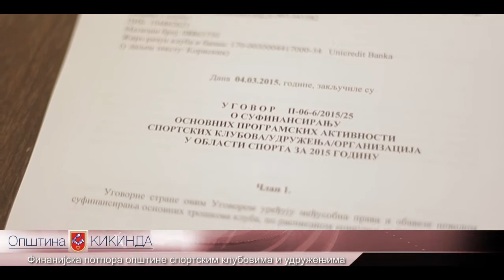Финанијска потпора општине спортским клубовима и удружењима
Са представницима спортских клубова, удружења и организација чији су пројекти на конкурсима добили "зелено светло", данас су потписани уговори.